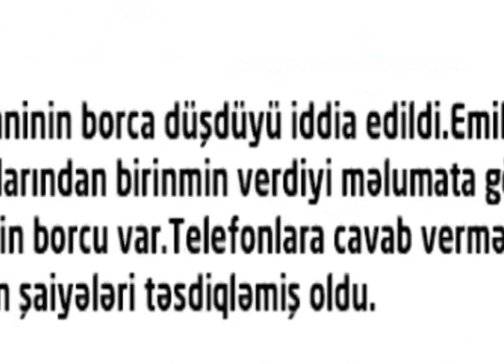Emil Bedelovun kime 100 000 azn borcu var? 10LAR ATV Onlar